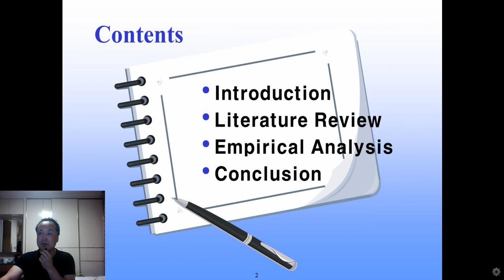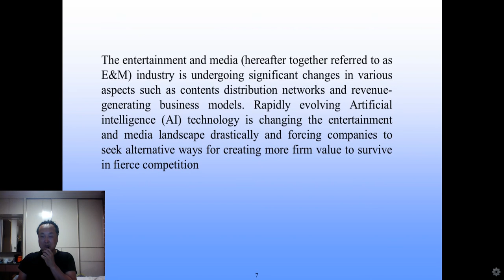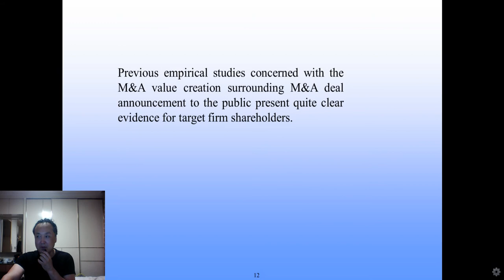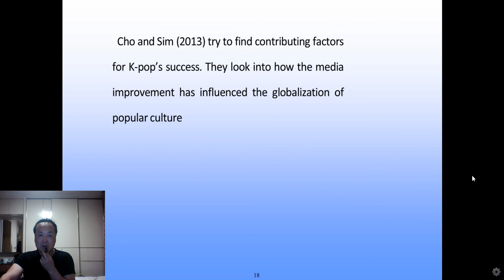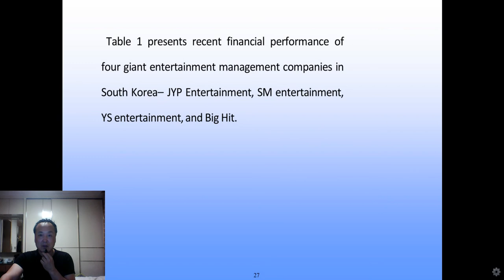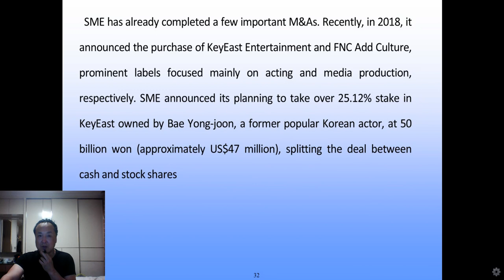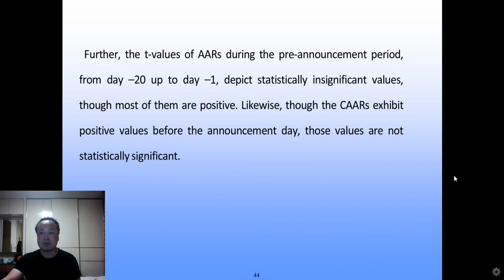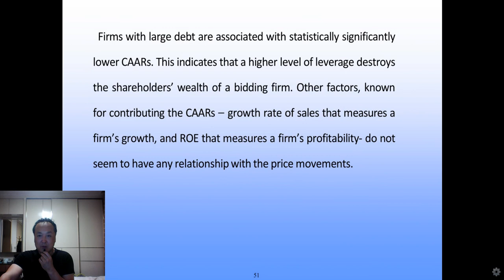FoCos.IDIC.20200627.O.Session1.50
The Merger and Acquisitions in the Entertainment and Media Industry (Namgon Kim, Jee-Hyun Kim)